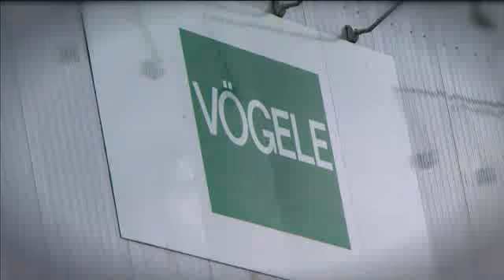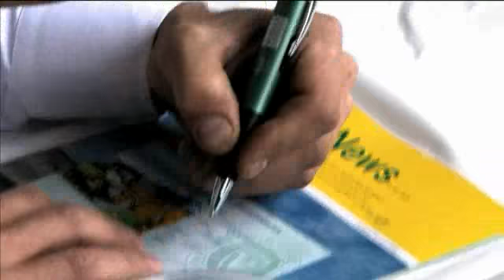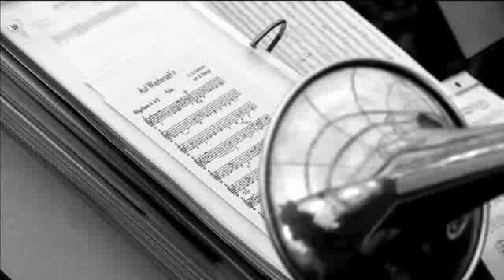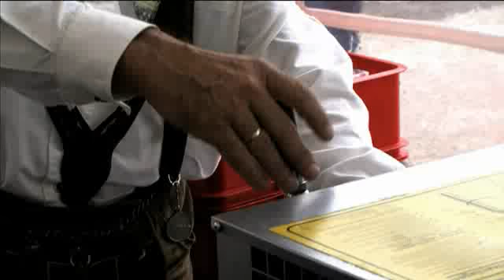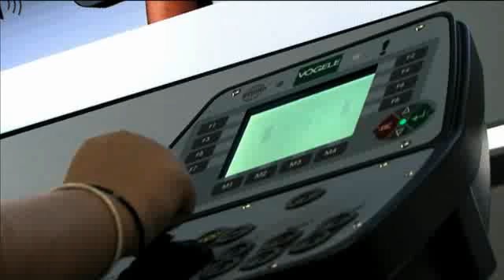JOSEPH VÖGELE AG - 2. CLUB VÖGELE Fest in Augsburg